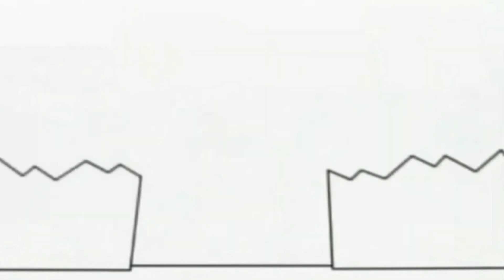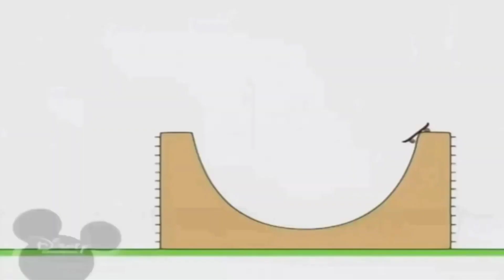1 жовтня 2021 р.(2)